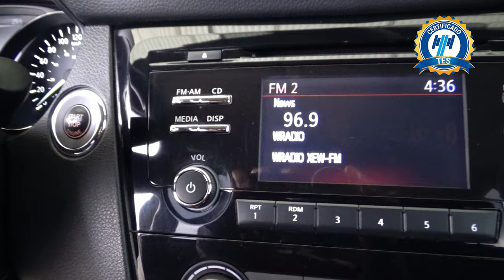Nissan / X-Trail / 2019 - 15739